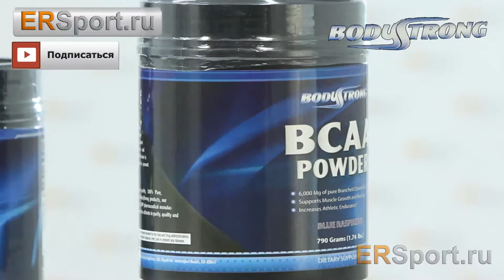Body Strong BCAA Powder+